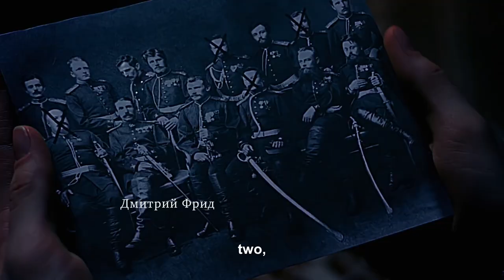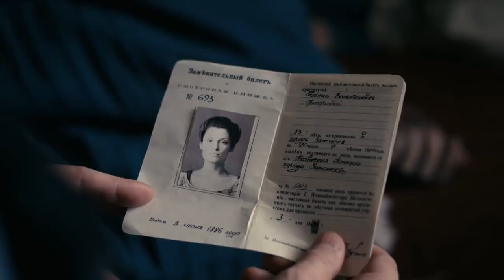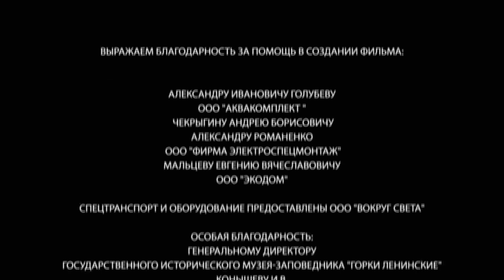Detective Anna. Russian TV Series. Episode 11. StarMedia. Detective. English Subtitles